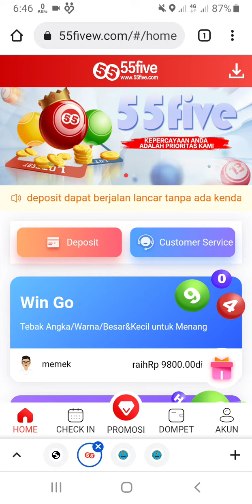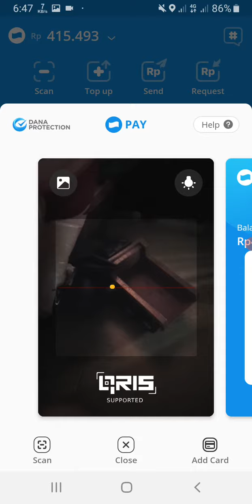Cara Deposit 55wealth Dengan Dana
🎉🎉Main Game dapet Cuan, pembayaran lewat Dana🎉🎉

Min depo 20k
Min WD 50k
Min BeT 1k
Bisa Pake Rek/Ewallet 👍

Misi Tebak Warna / Angka / Besar-Kecil
Tinggal pilih aja mau main di apa 🥳